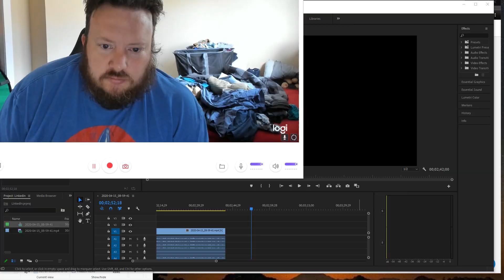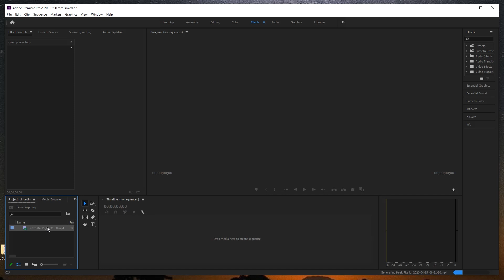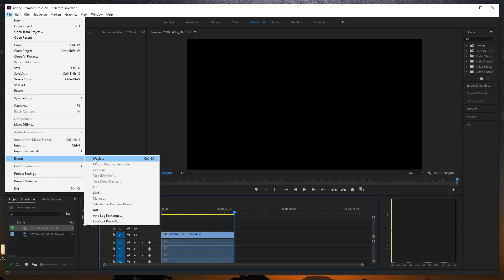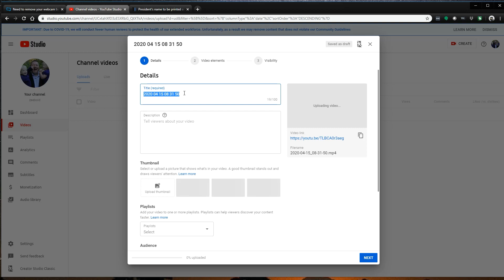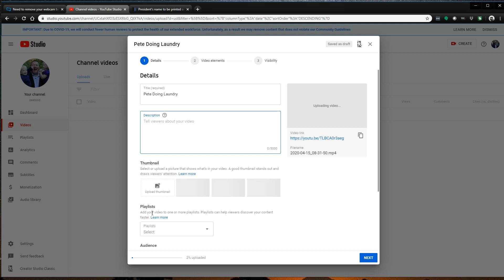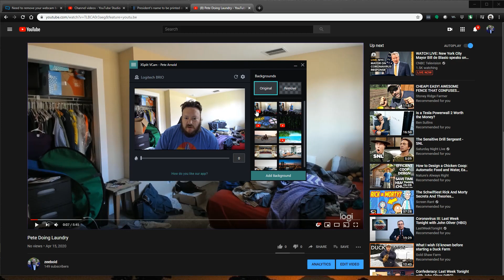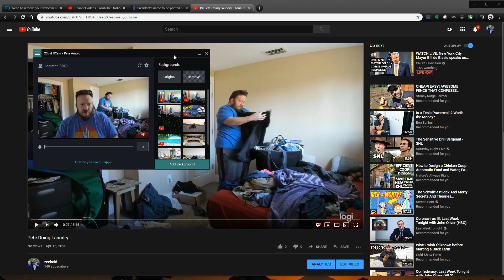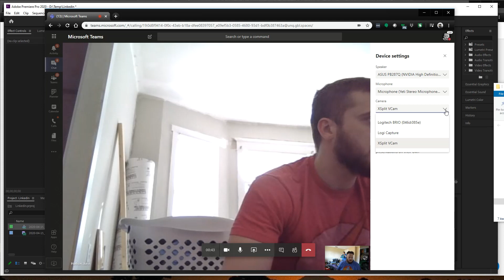Clone Yourself for a Video Call! (Teams, Skype, Zoom)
While conferencing, I’ll admit, my room is not in perfect shape.  Its not an office, I’m in the middle of moving and I have three kids.  It’s a mess.  I’ve been using the Teams backgrounds to cover it up, but I don’t want to have the same background as everybody else.
So in the interest of unbridled creativity associated with telecommuting, Let me show you how to mix in your own background image or video of your choosing.

The original video of me doing laundry can be found here in case you don't want to make that yourself